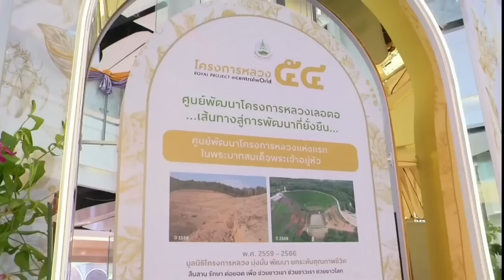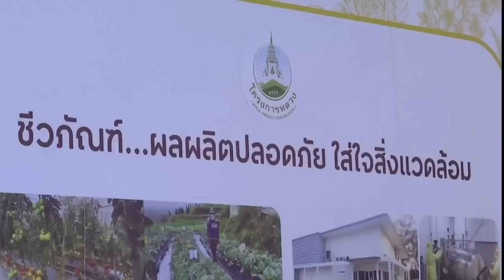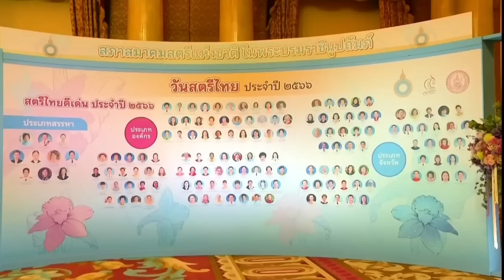ในหลวง พระราชินี เสด็จฯ ทรงเปิดงานโครงการหลวง 54, 4 สิงหาคม 66